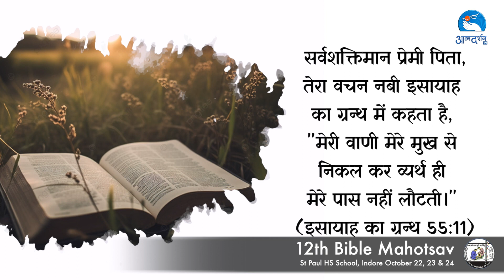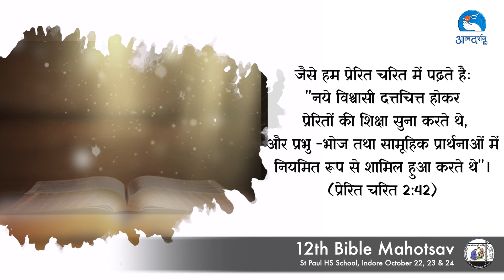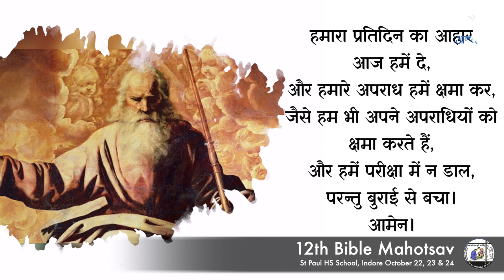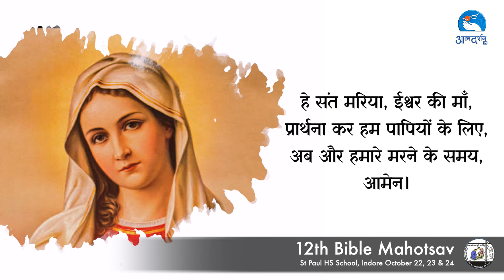12th Pavitra Bible Mahotsav || Pray for the Success || Atmadarshan Tv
12th Holy Bible Mahotsave
@ St Paul HS School, Indore
On October 22, 23& 24, 2023

Led By_ Fr Paresh & Team (Gujarat)

His Excellency Bp Chacko Thottumarickal SVD
All the priests, Religious Men & Women, and faithful of Indore Diocese